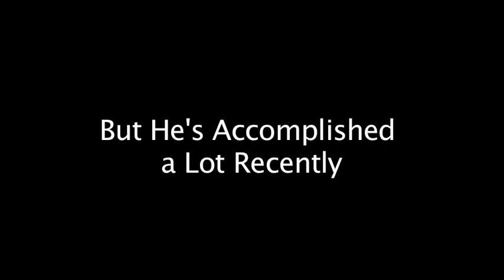"Casting" Promo #1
A promo for the third episode of Red Ford Pictures.

Music is used for promotional use only, songs are copyright EMI Records Ltd./ Virgin Classics and Brushfire Records.